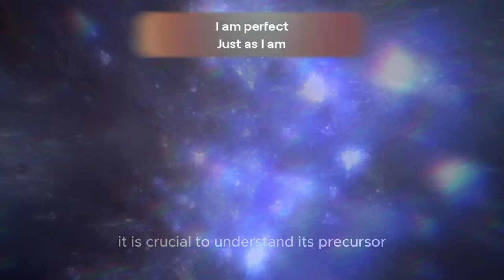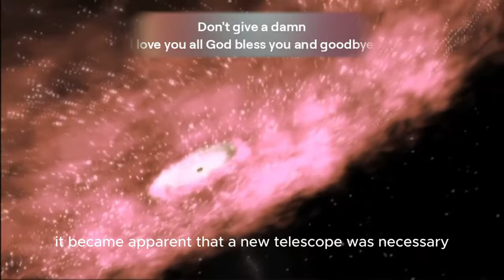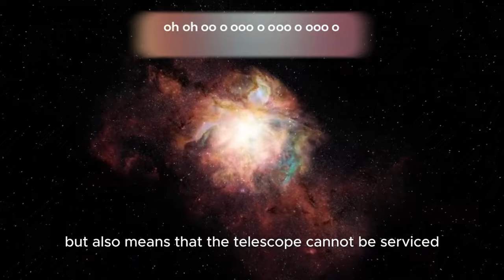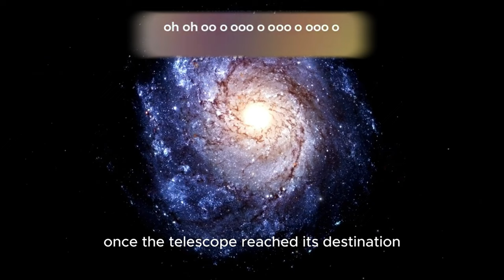A million pieces Of perfect me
A million pieces
Of perfect me

[Verse 2]
Shine bright and glory
From deep inside

[Chorus]
I am perfect
Just as I am
I am perfect

[Verse 3]
Dance through the struggle
Laugh through the tears
Strong as a mountain
Facing my fears

[Verse 4]
In every moment
In every way
Embrace the sparkle

[Chorus]
I am perfect

I love you all God bless you and goodbye
From Mike bye-bye Mike
oh oh oo o ooo o ooo o ooo o